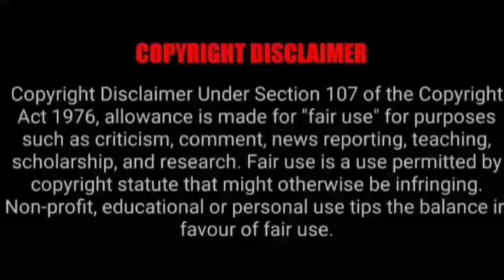ASMR EATING SPICY CHICKEN, MUTTON, EGG CURRY, BIRIYANI | BEST INDIAN FOOD MUKBANG |Foodie India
ASMR EATING SPICY CHICKEN, MUTTON, EGG CURRY, BIRIYANI | BEST INDIAN FOOD MUKBANG |Foodie India|. Mukbangers Eating Indian Food. Asmr Eating Indian Food. Best Indian Food Asmr. Best Indian Food Mukbang.

Credit-